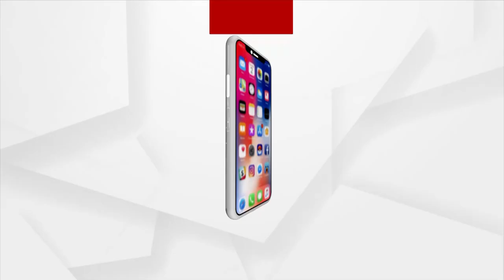କାର ଭିତରେ ଚାଲିଥିଲା ବଜ୍ରକାପ୍ତା ଡିଲ, ମାଡିବସିଲା STF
ପୁଣି STF ପଞ୍ଝାରେ ବଜ୍ରକାପ୍ତା ବେପାରୀ । ଖୋର୍ଧା ପିତାପଲି ନିକଟରେ ବିକ୍ରି ପାଇଁ ଡିଲ ଚାଲିଥିବାବେଳେ ମାଡିବସିଲା STF । ରାସ୍ତା କଡରେ କାର ଭିତରେ ଚାଲିଥିଲା ବଜ୍ରକାପ୍ତା ଡିଲ ।ଦୁଇ ଅଭିଯୁକ୍ତ କୈଳାସ ଖୋସାଲା ଓ ଚୈତନ ଭତ୍ର କୁ ଗିରଫ କରିଛି ଏସ୍ଟିଏଫ।